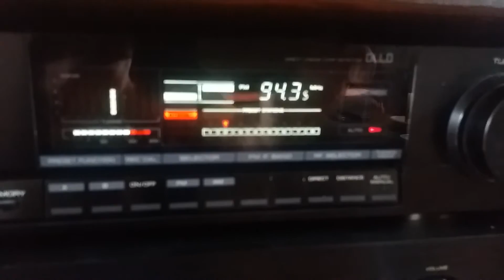Kenwood tuner KT-1100D